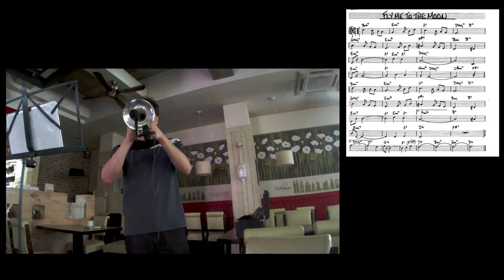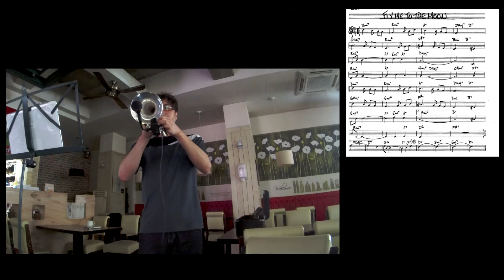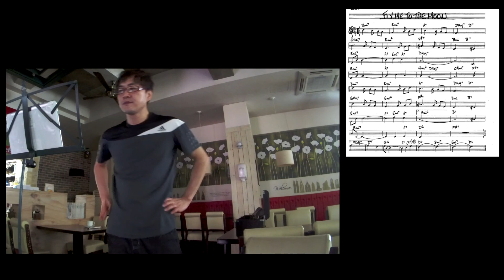Fly me to the Moon - trumpet